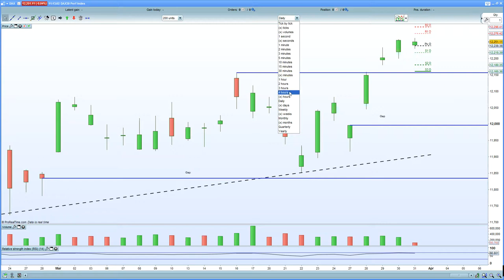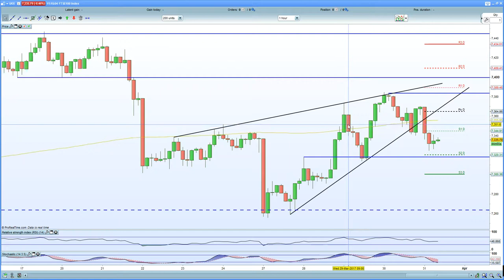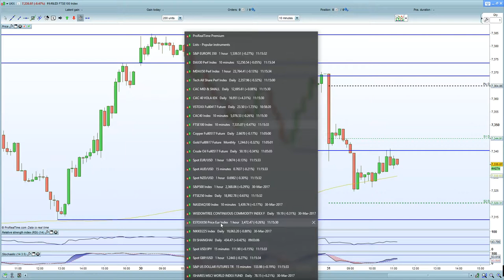FTSE 100 hurt by Trumps comments on trade + weaker GDP components. DAX 30 lower on retail sales